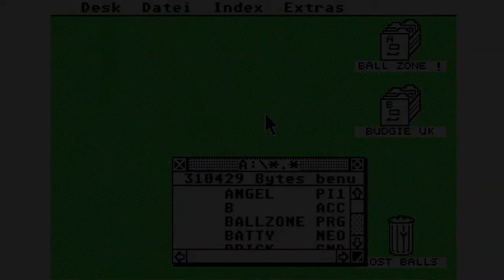Breakout-style games on Atari ST #5: Ballzone (Real Hardware)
This time a small PD game written in Hisoft Basic, released 1988 by Budgie UK.
Ballzone is really hard to play imho, because of the fast ball and the releatively small bat. The not so smooth gameplay makes it even harder.
Overall it's ok, but there are better games like this, even in PD!

Hardware: Atari 1040STE (4MB, Micro-Ultrasatan, Gotek drive), Win10 Laptop, OSSC, Startech USB3HDCAP
Software: OBS Studio, Shotcut